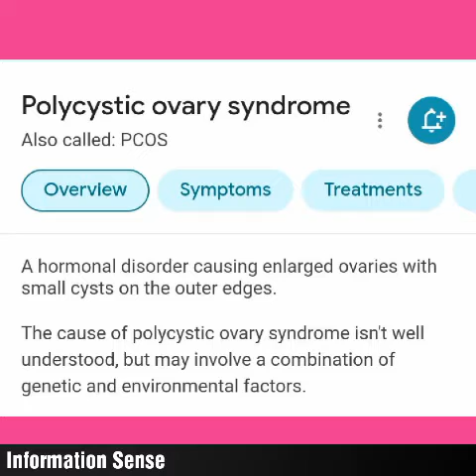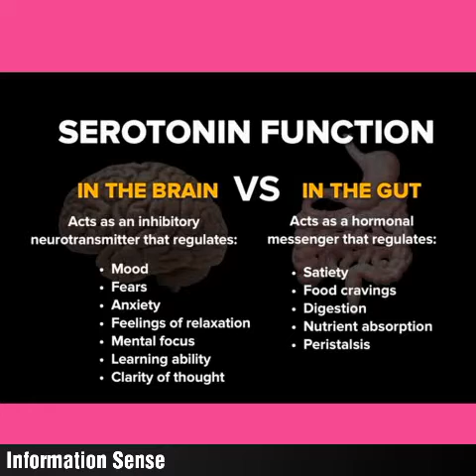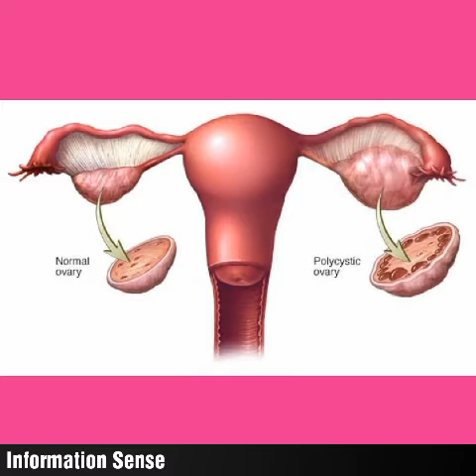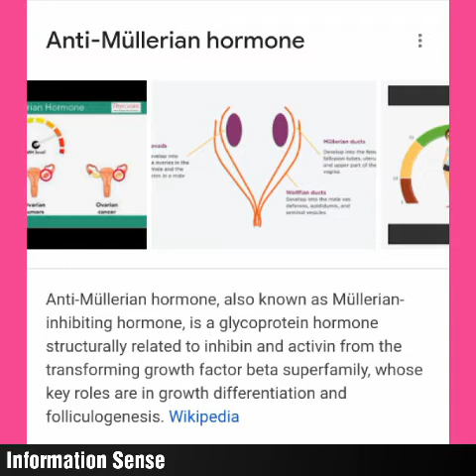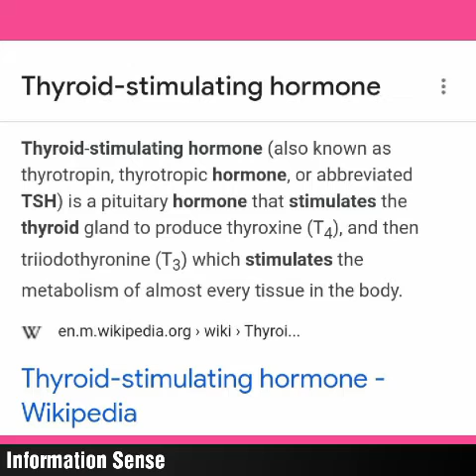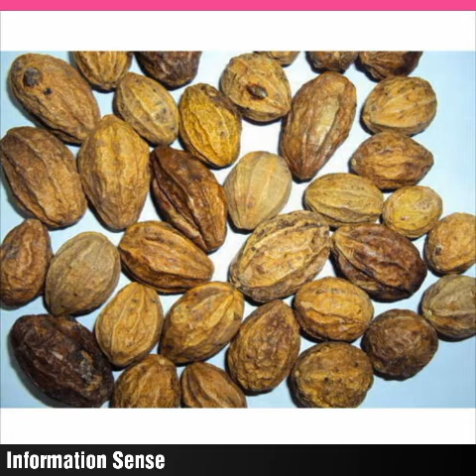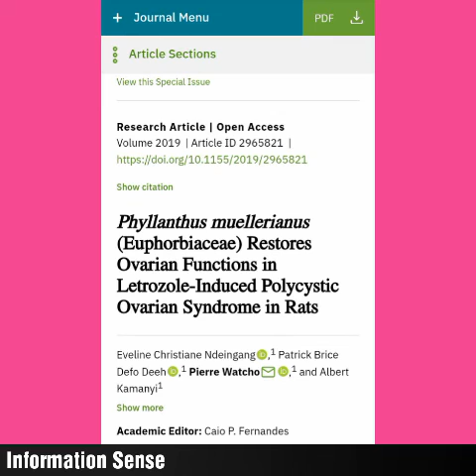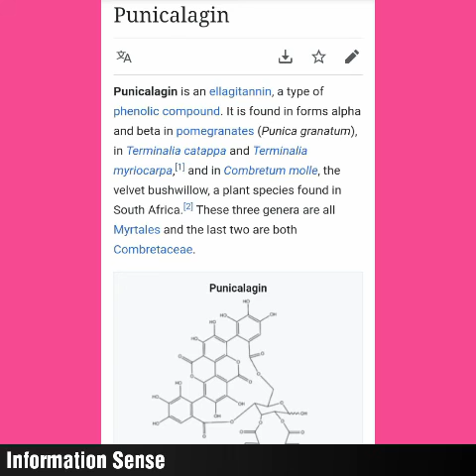பெண்களுக்கு கர்ப்பப்பையில் PCOS பிரச்சனை ஏற்படுத்தும் MULLERIAN HORMONE சரிசெய்யும் மருந்து. PART-3